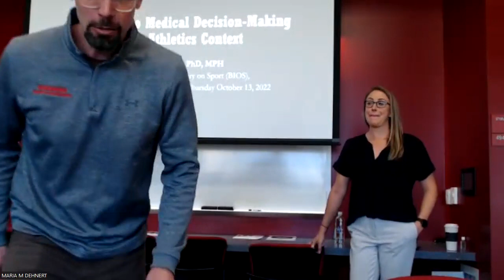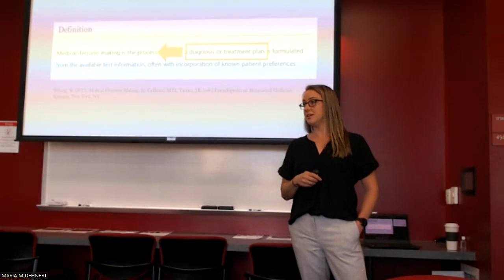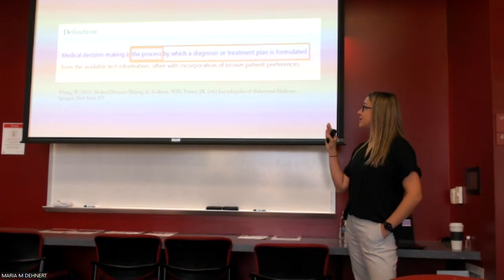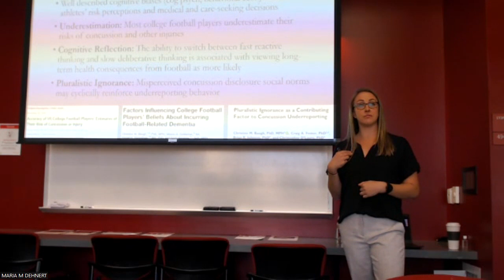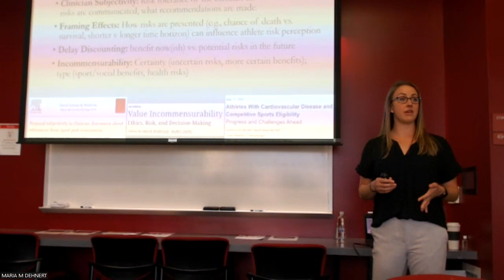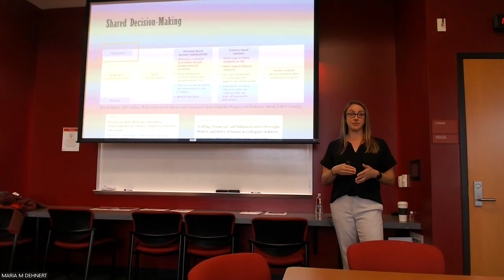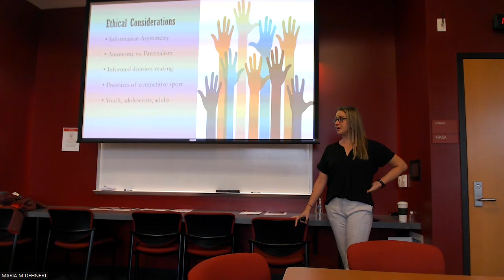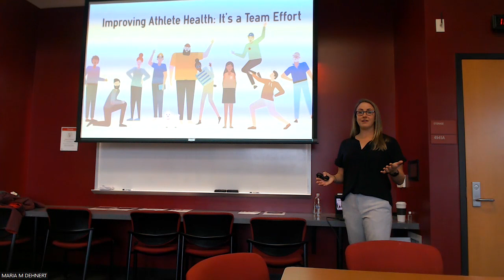Challenges to Medical Decision-Making in the Athletics Context || BIOS || Oct. 13, 2022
On Thursday, Oct. 13, 2022, BIOS welcomed University of Colorado Anschutz Medical Campus Assistant Professor, Dr. Christine Baugh. Dr. Baugh's research focuses on health implications of repetitive brain injury in sport and the resultant individual, institutional, policy and ethical considerations. It was a fascinating discussion learning about the challenges in medical decision-making in sport, which include, but are not limited to,

identification,
cognitive biases,
clinician subjectivity,
risk framing,
incommensurability,
who is involved/who should be involved, and
ensuring robust shared decision-making.